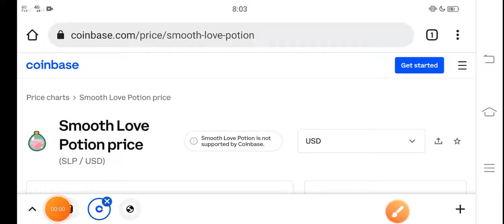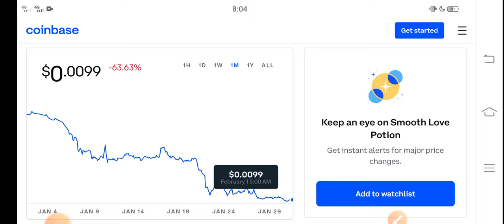SLP OMG! UPDATE || SLP Price Prediction! SLP Today News